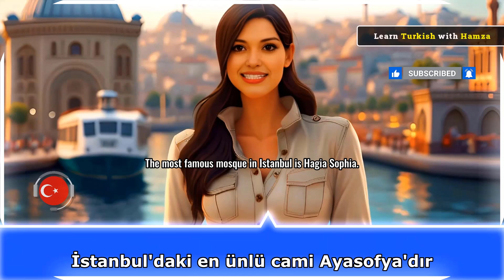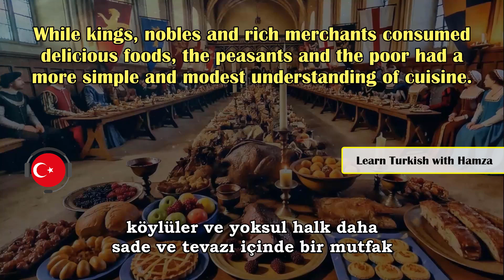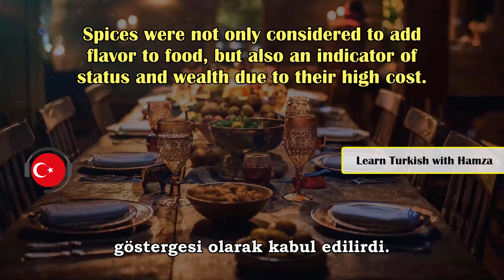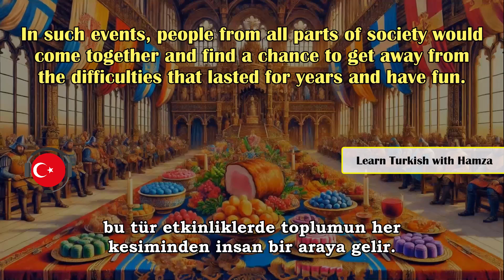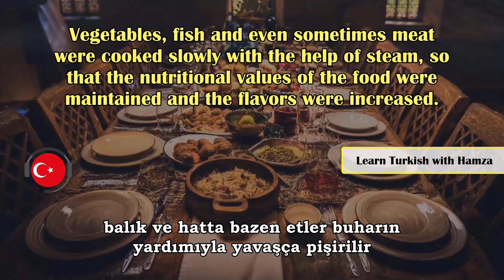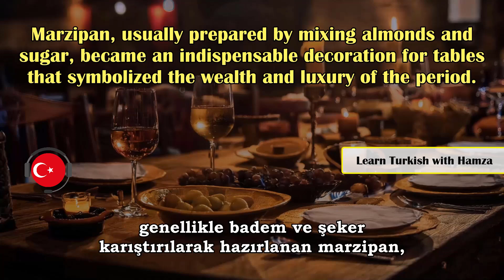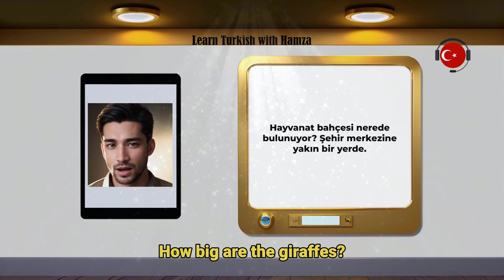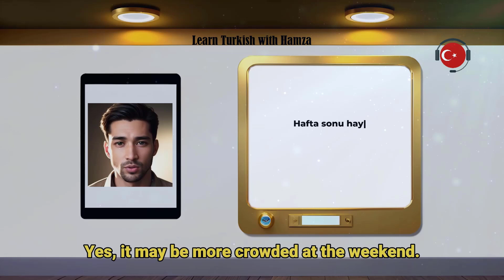İstanbul’un Tarihi ve Turistik Yerleri 20 Temel Soru ve Cevap - Türkçe Konuşma Pratiği 59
00:00  İstanbul’un Tarihi ve Turistik Yerleri
03:02  Orta Çağ Avrupası'nda Sofraların Gizemi
16:23  Hayvanat Bahçesi - Türkçe Pratik

"Merhaba sevgili izleyiciler, 'Learn Turkish with Hamza' kanalına hoş geldiniz! Türkçe öğrenmeye dair her şeyi burada bulabilirsiniz. Dil bilgisi, konuşma pratiği, kelime hazinesi ve cümle yapıları; Türkçe'yi etkin ve eğlenceli bir şekilde öğrenmeniz için 300'den fazla videoyu sizlerle paylaşıyoruz.

📚 Kanalımızda farklı seviyeler ve konulara uygun çok sayıda video bulacaksınız. Dil öğrenmeye yeni başlamışsanız ya da seviyenizi ilerletmek istiyorsanız, size uygun birçok içerikle karşılaşacaksınız.

Videolarımızı beğendiyseniz BEĞEN tuşuna basmayı ve yorum yapmayı unutmayın. Ayrıca, sevdiklerinizle paylaşarak bize destek olabilirsiniz.

👀 Kanalımızda bu tür içeriklerden hoşlanıyorsanız, diğer videolarımızı da mutlaka izlemelisiniz. Her hafta Türkçe dil eğitimi ile ilgili yeni videolarla karşınızdayız.

Eğer videomuzu beğendiyseniz "beğen" tuşuna basmayı ve yorum yapmayı ihmal etmeyin; görüşleriniz bizim için çok değerli!
Beğendiğiniz videoları paylaşarak bize destek olabilir, daha fazla kişiye ulaşmamıza yardımcı olabilirsiniz. Teşekkür eder, iyi seyirler dileriz! 🌟

Türkçe öğrenme yolculuğunuzda başarılar dileriz! 🌟
Hepinize çok teşekkür ederiz! 🌟

🌐 Learn Turkish with Hamza 🌐

🌐 İngilizce Eğitim Kanalımız - Learn English Hamza Classroom

🌐 🌐 Türkçe Hikaye Kanalımız